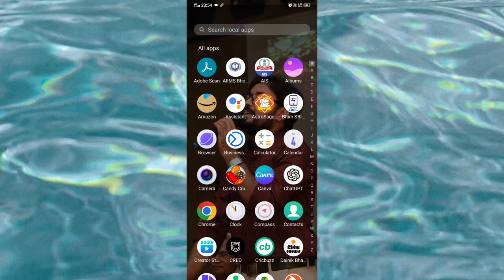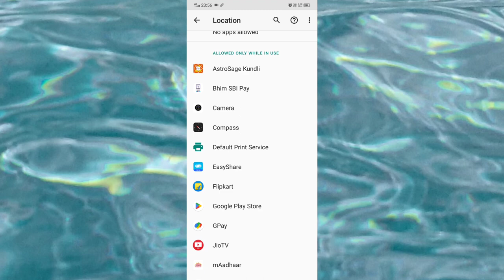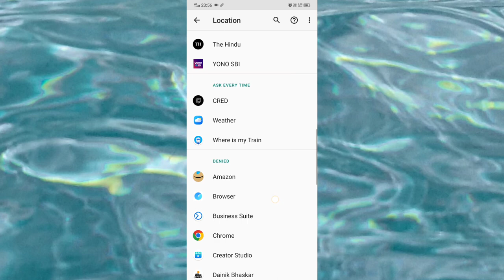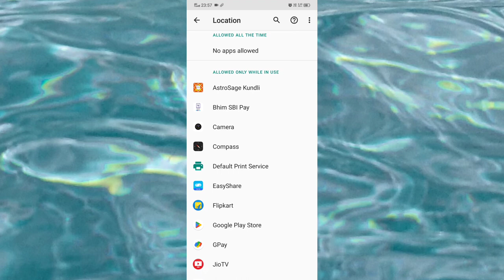Mobile tips and tricks | How to manage location settings in mobile | Wifi settings | Bluetooth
Title Tag:
Mobile tips and tricks,
How to manage location settings in mobile,
Wifi settings,
Bluetooth,
location settings,
important location settings,
Bluetooth settings,
Vivek Bhardwaj,
Safety Check in App,
How to protect your personal browsing,